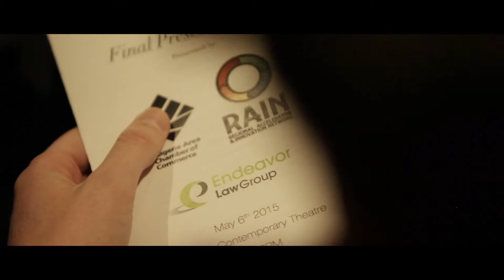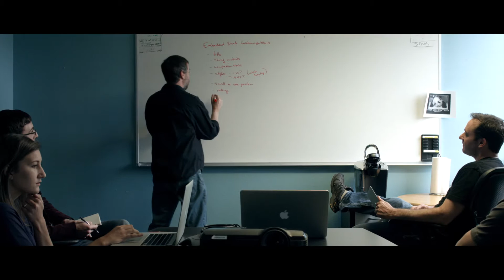RAIN Eugene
The Regional Accelerator and Innovation Network, known as RAIN, was created to support entrepreneurs in the southern Willamette Valley and mid-Coast region. The aim is to launch early-stage businesses and turn them into high-growth companies that will help generate jobs and prosperity in our region.